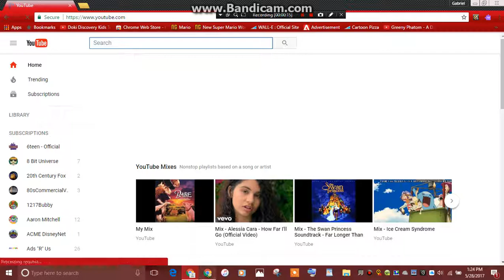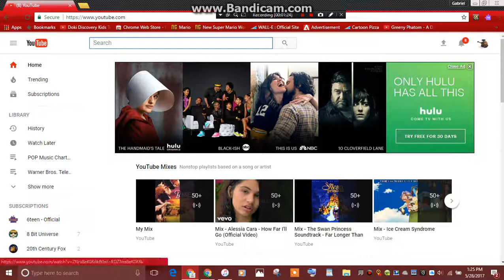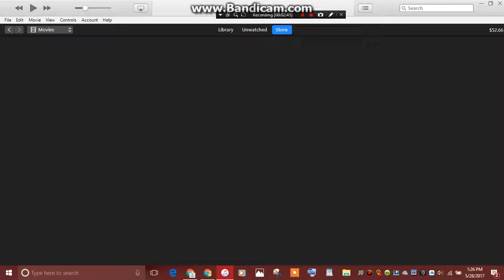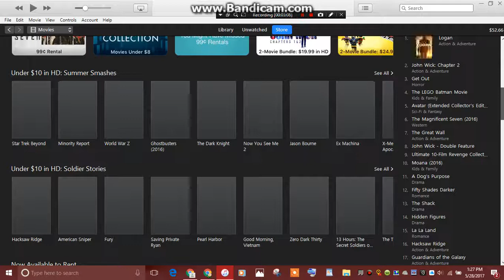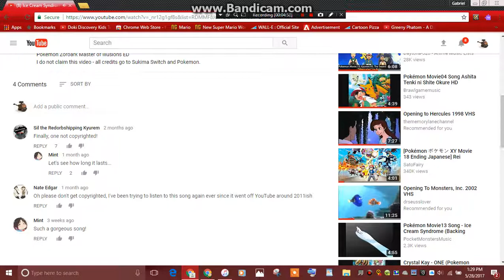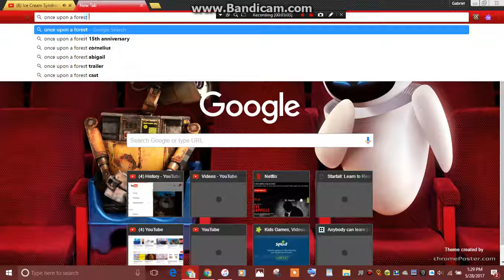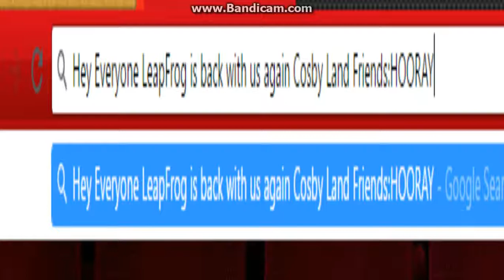We're waiting for LeapFrog to return to us and family movie friends this summer